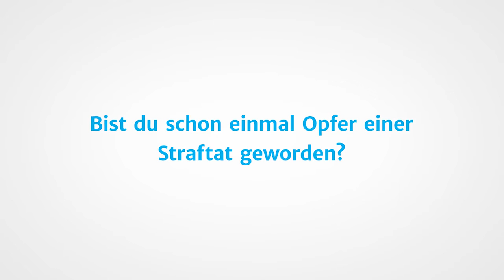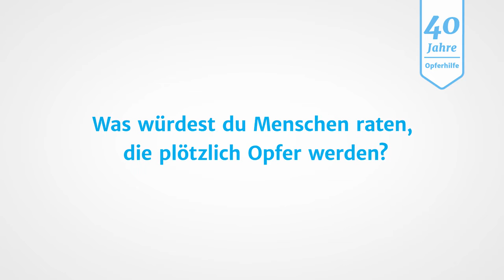Statement von Fernsehkommissar Wolfram Koch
Fernsehkommissar Wolfram Koch beschreibt für den WEISSEN RING seine persönlichen Erfahrungen mit Kriminalität und erzählt, warum er den WEISSEN RING unterstützt.